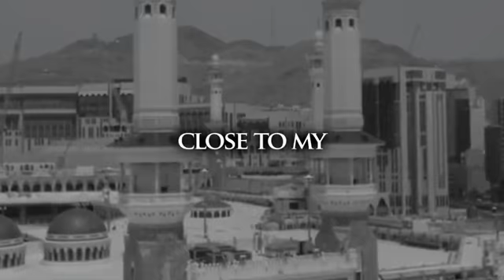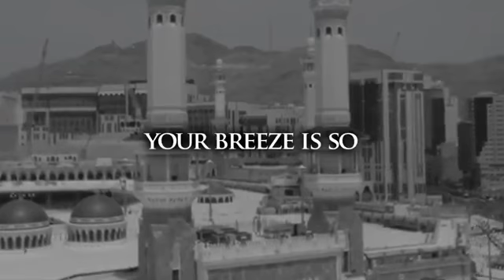Assalamu Alayka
Thekeytoislam.com